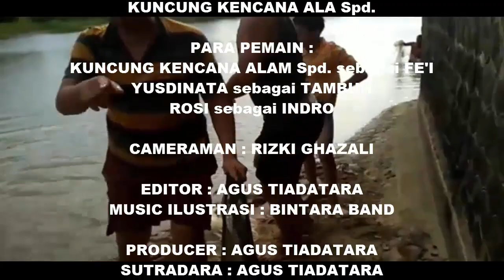FILM COMEDI LAMPUNG NGEJALO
semoga dengan cerita rakyat yang kami kemas dalam film pendek ini, dapat membantu anda dalam mengenang masa-masa silam bersama saudara dikampung halaman tercinta. SEMOGA TERHIBUR